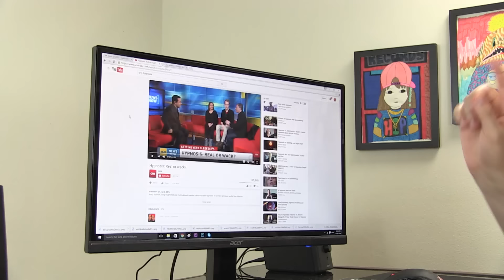Psychics, Mediums, and Gurus -- h3h3 reaction video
3. "On the Bach" from YouTube's free music library

4. "In Case you Forgot" by Otis McDonald from YouTube's free music library